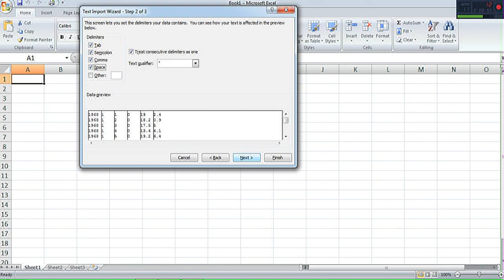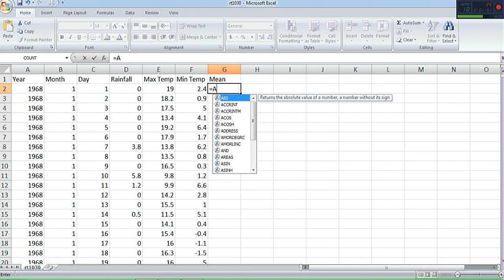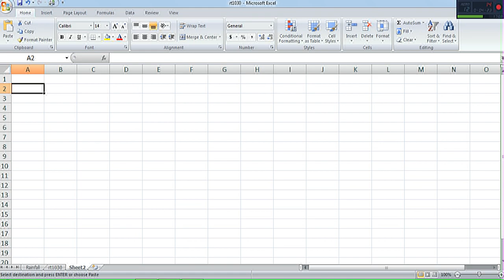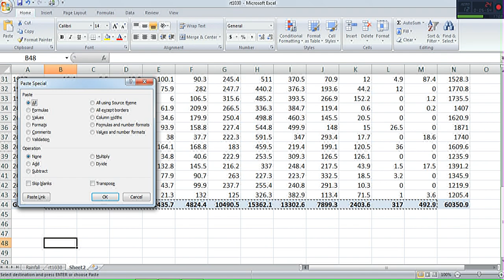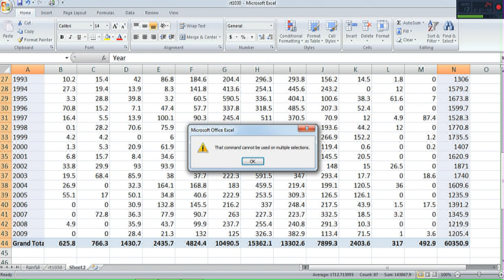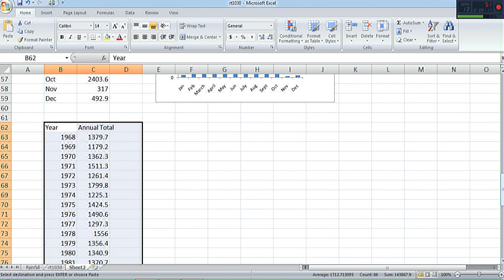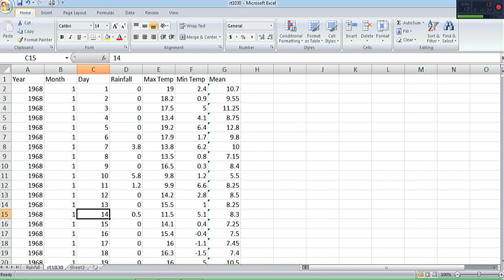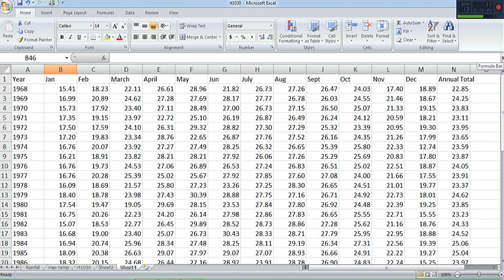Meteorology Practical steps